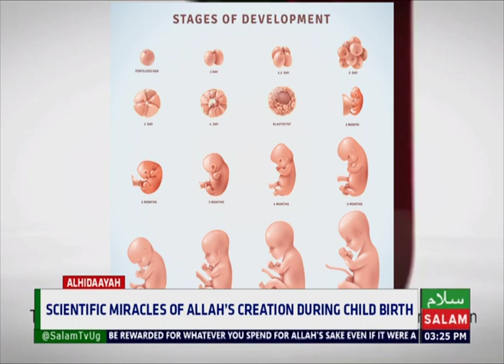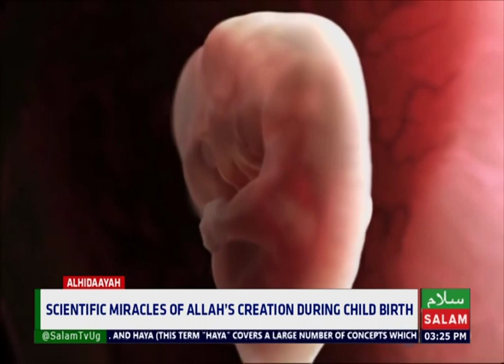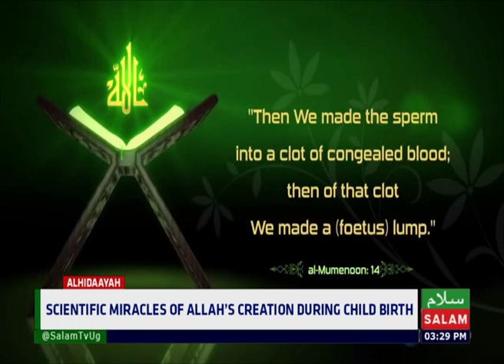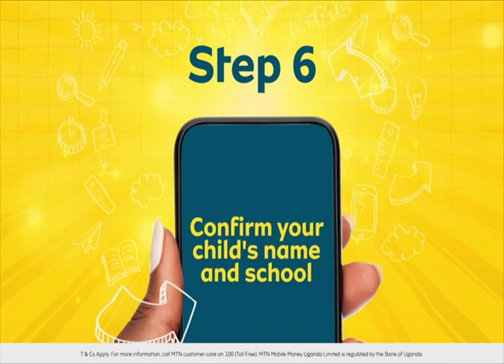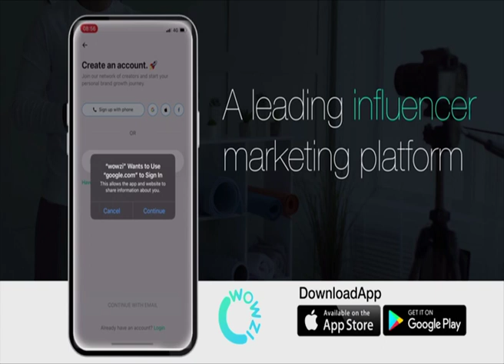Scientific Miracles Of Allah's Creation During Child Birth - Alhidaayah